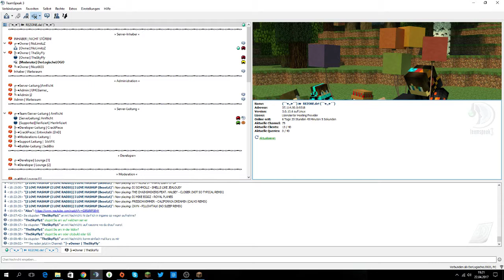TS³ Vorstellung von Raezone.de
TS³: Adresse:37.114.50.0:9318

Viel spass auf den ts fragen gerne im support

EUER RAEZONE.DE TEAM